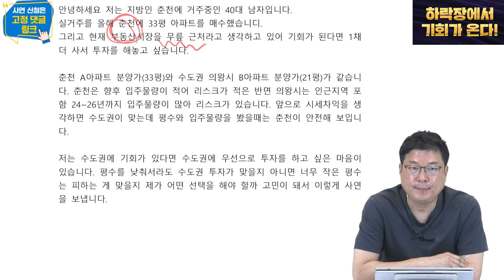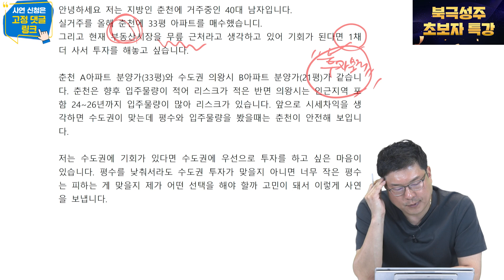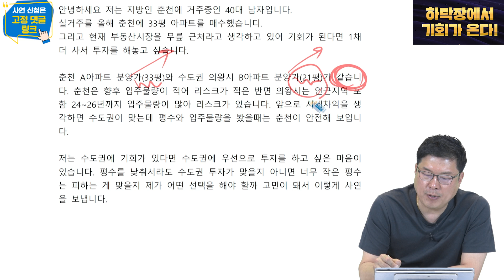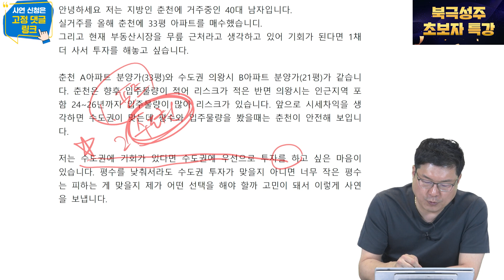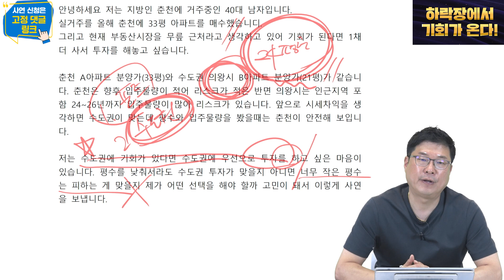초보투자자들이 정말 많이 하는 대표적인 실수 (43세 지방남)